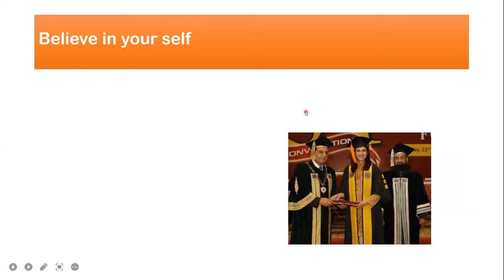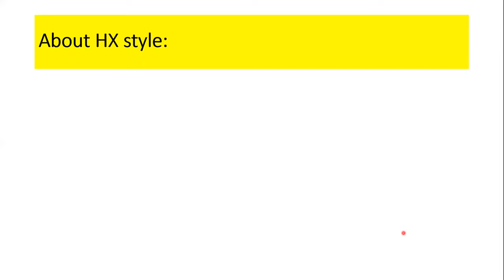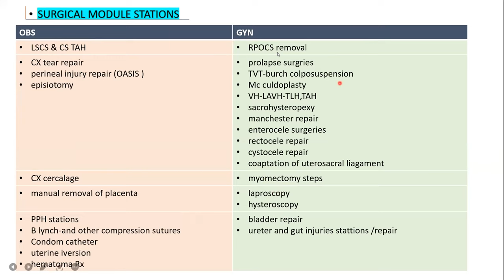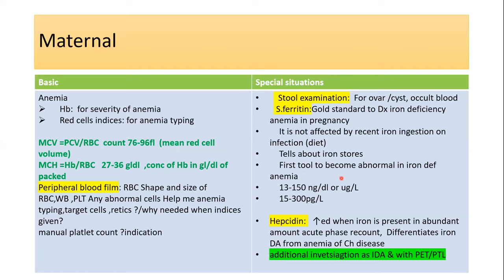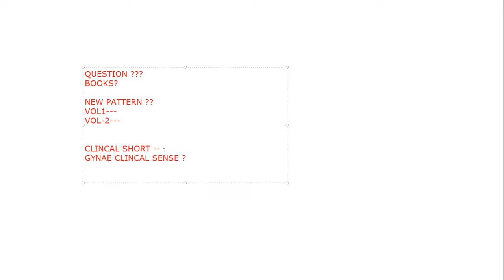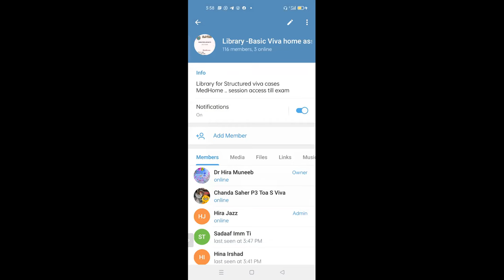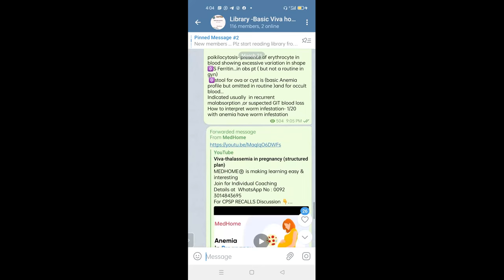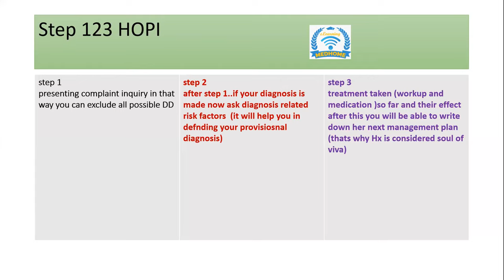ABC of FCPS & MCPS Extended Toacs ( New Format)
MEDHOME® is making learning easy & interesting
Join for Individual Coaching